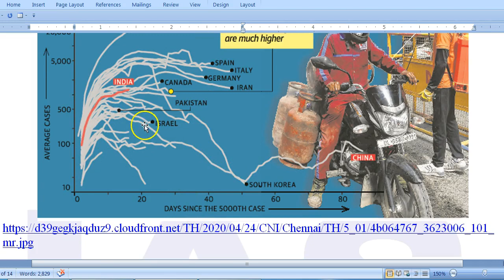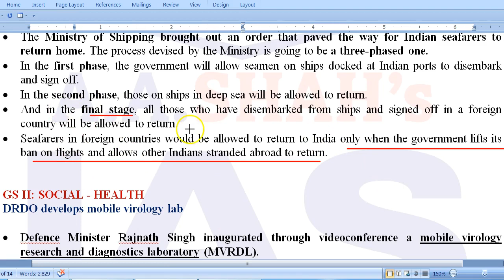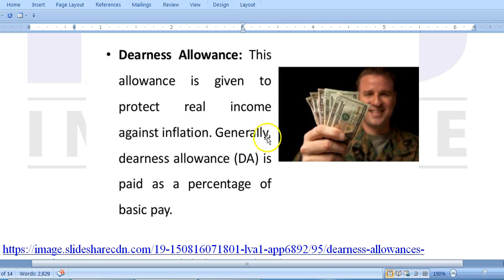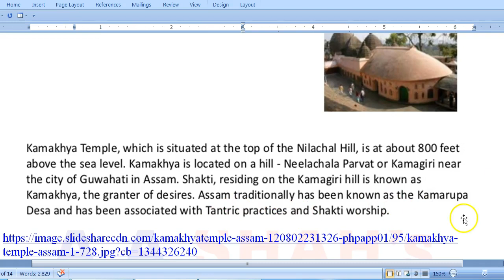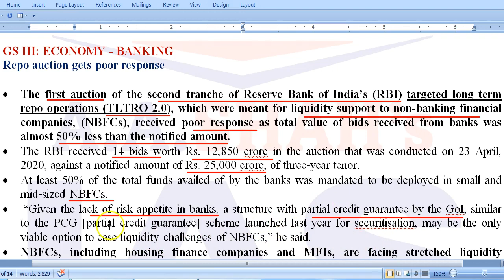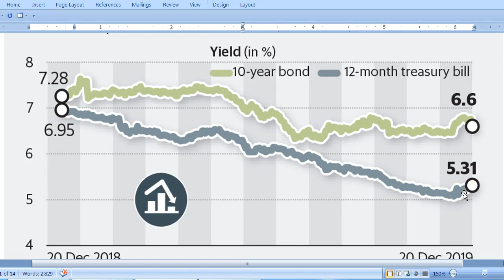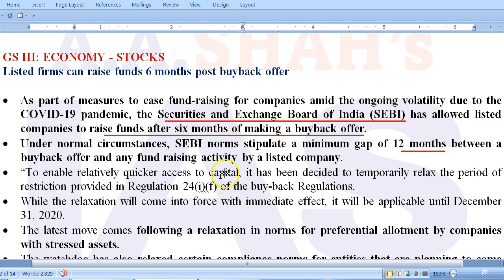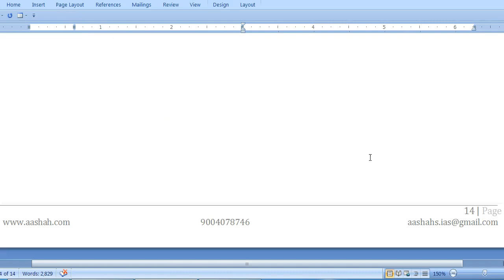IAS Daily Current Affairs 2020 | The Hindu Analysis by Mrs Bilquees Khatri (24 April 2020)